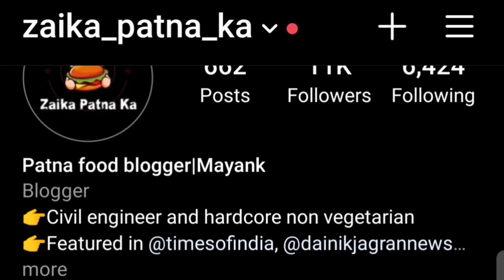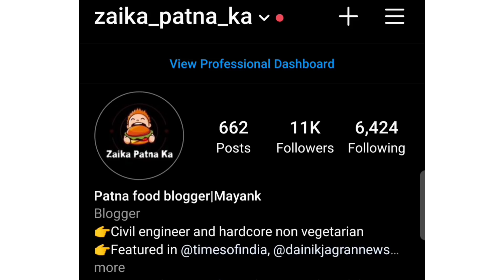Amar Meat Ka Famous Mutton Taash||India's Fastest Cooked Mutton||Bihar Street Food||Zaika Patna Ka